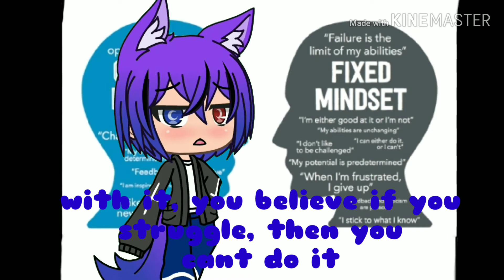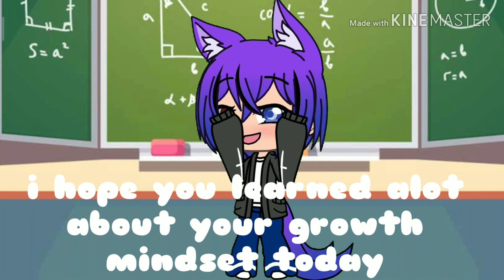~for school~ growth vs fixed mindset~